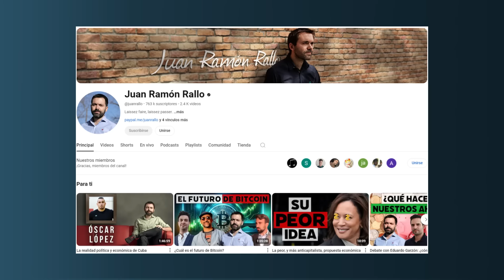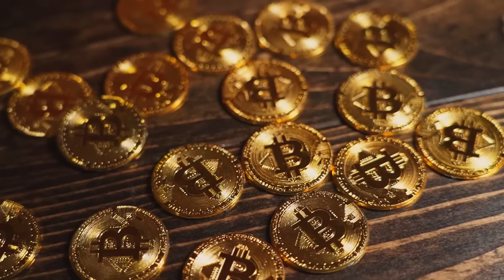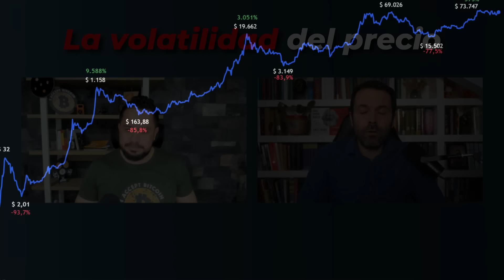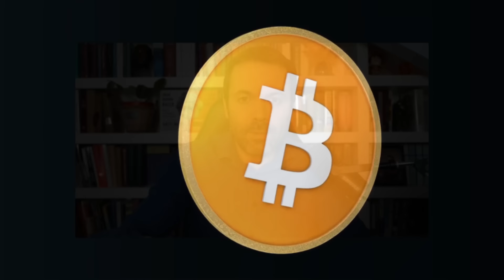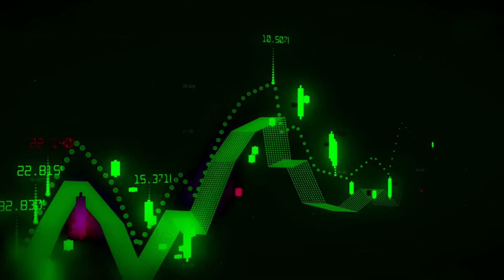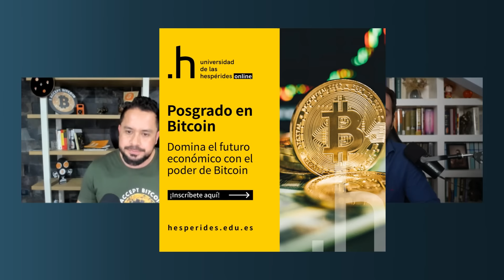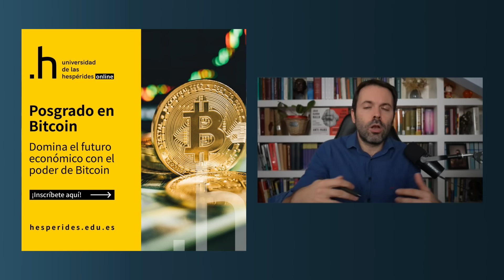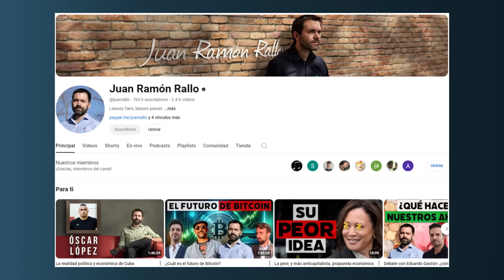💥CÓMO VE el MERCADO a BITCOIN: FORTALEZAS y AMENAZAS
🟠Juan Ramón Rallo nos responde varias incógnitas sobre Bitcoin y nos comparte información del pregrado de Bitcoin, disponible